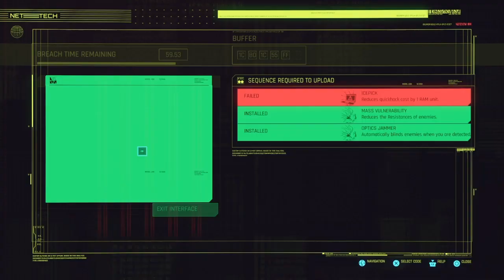Serial Suicide Gig Cyberpunk 2077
In this video, V was responding to a request for help by Night City Police. It seems like Night City outsources their crime stopping to mercs; they're lucky V is around to help. As V was responding to the request, He got a call from Dino Dinovic. Dino informs him that a reporter had just "offed herself" and that her parents suspected foul play. Follow V as he makes his way through Militech to get security camera footage from their security office.